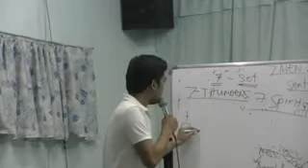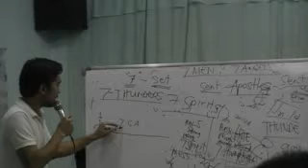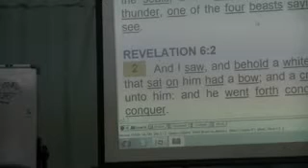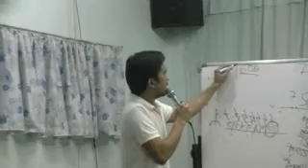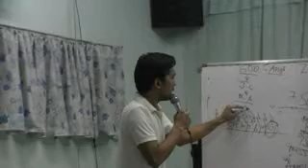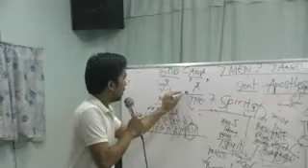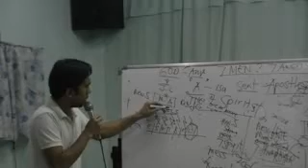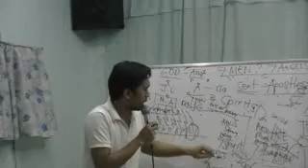00015 7 THUNDERS - 7 Men or 7 Angels? - Minister's Meeting August 3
7-8am 2-3pm 7-8pm. HK,TPE,MNL Time
7-8pm 2-3am 7-8am US eastern DST
6-7am 1-2am 6-7pm. US Eastern Time
AFTER THAT FOLLOWS THE PALTALK BROADCAST